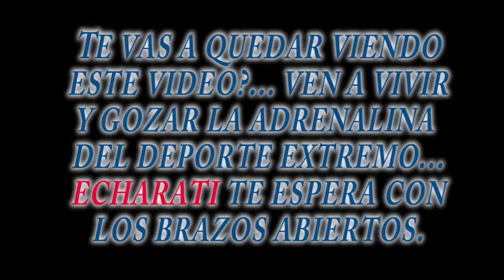CANOTAJE EN EL RIO VILCANOTA - LA CONVENCIÓN